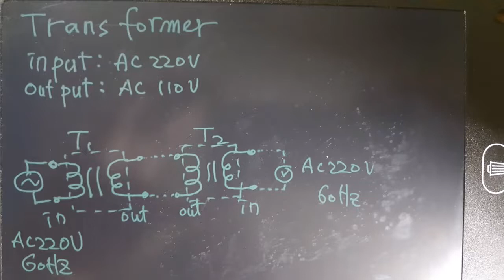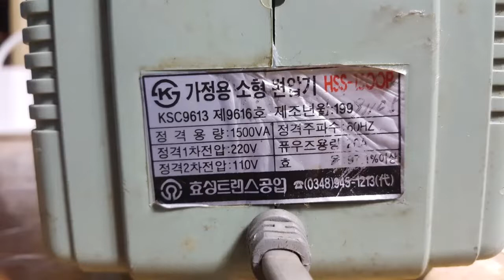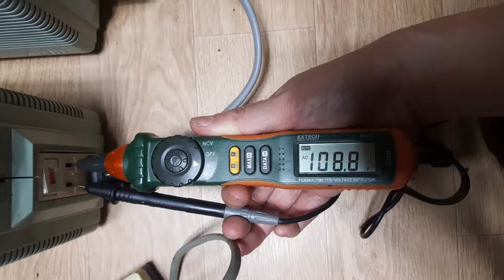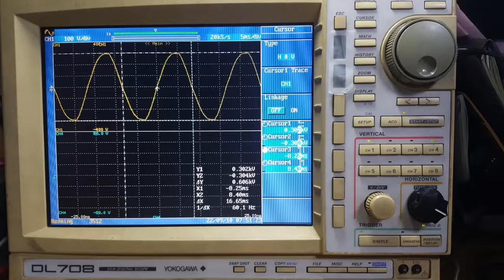How to easily configure an isolation transformer for an oscilloscope power supply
In 1973, KEPCO started boosting the voltage for housing from AC 110V to AC 220V. It was possible to use twice as much electricity without the need to expand a separate substation, and the loss when using electricity was also reduced by 75%.
At that time, there were many houses that used 110V household appliances.
 Korea Electric Power Co., Ltd. gave out a transformer for voltage drop free of charge.
This is a ring-type toroidal transformer inside, and a transformer with low magnetic saturation and excellent performance is known. I tried to compose a 1:1 insulation transformer using two of these transformers.
The reason for using this transformer is that it is electrically isolated even if the input and output are magnetically coupled in an ungrounded form, and noise can be protected from other surges.
In some cases, a breaker tripped while measuring home power with an oscilloscope by mistake.
This is because most of the devices are connected to the ground, so they are momentarily connected to the ground during measurement.
It can be used in oscilloscopes, audio amplifiers, industrial process control PLCs, and medical equipment power supplies.